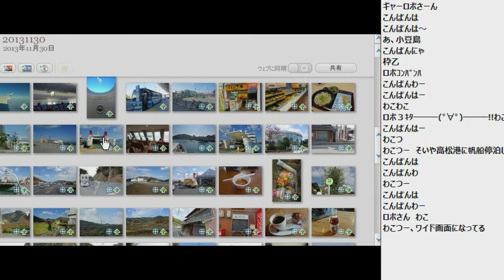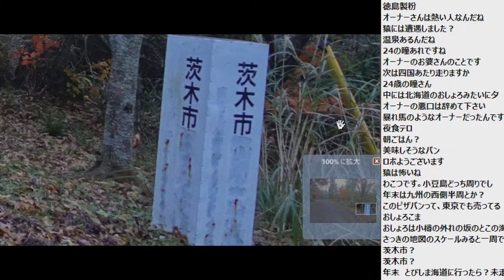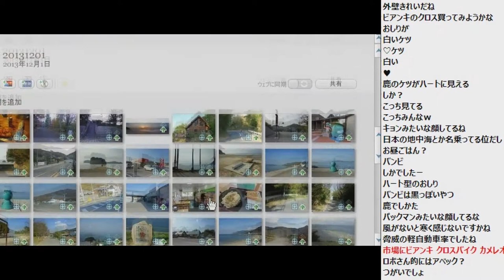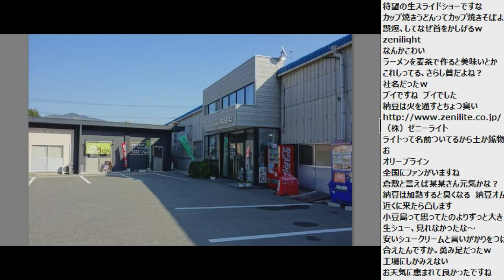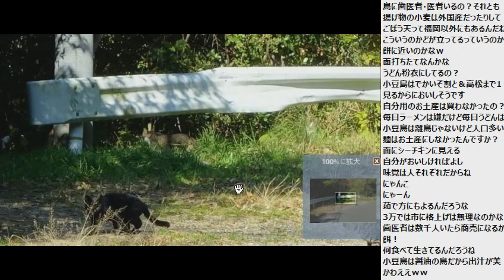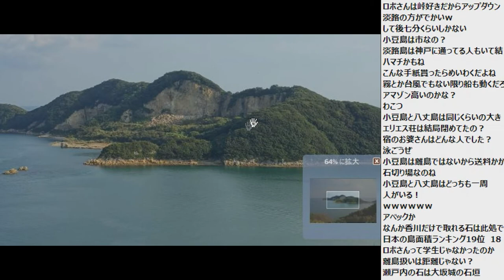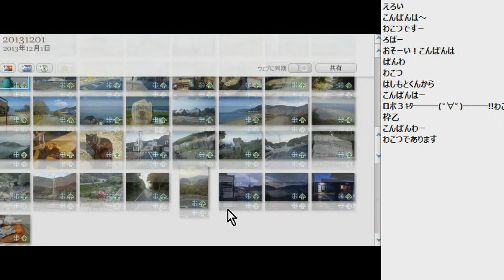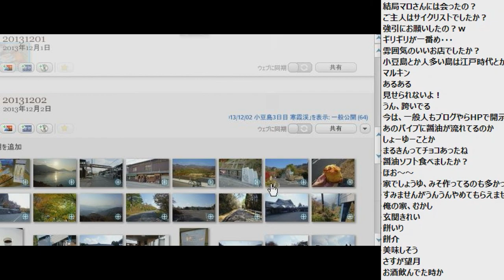【スライドショー】2013/12/01 小豆島2日目 小豆島周回 ポタリングふりかえり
・前の動画 小豆島1日目 農村歌舞伎舞台、小豆島ヴィラ ポタリングふりかえり
・次の動画 小豆島3日目 寒霞渓 ポタリングふりかえり